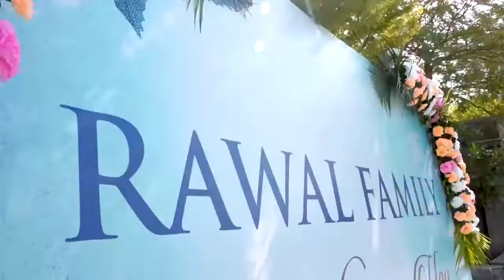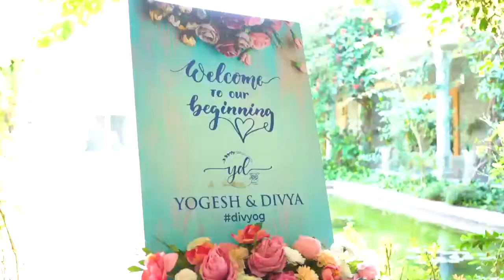Yogesh Love Divya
Wedding Higlight 2022
kalpana Studio Sumerpur
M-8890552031